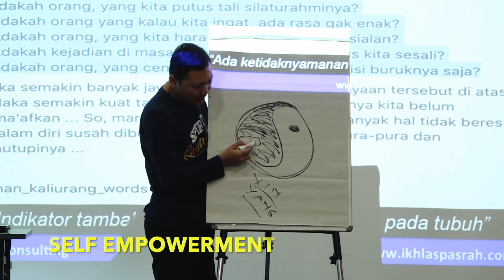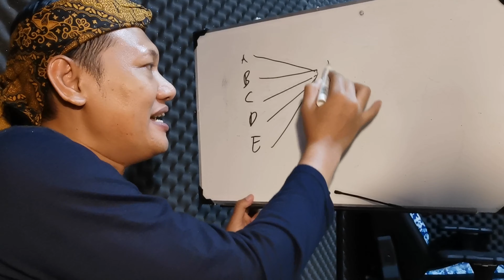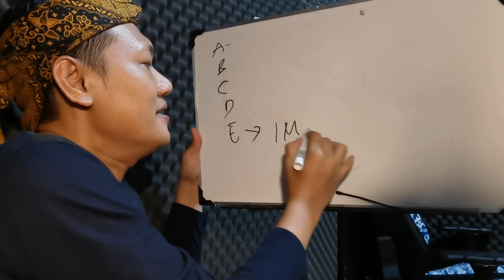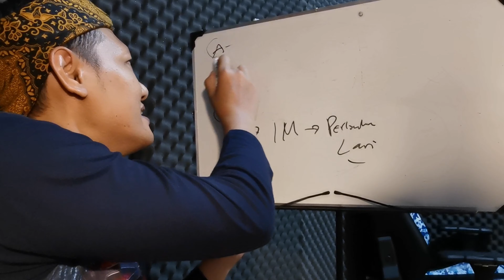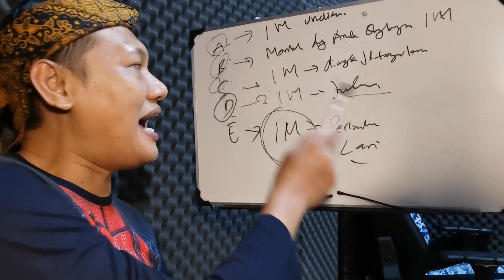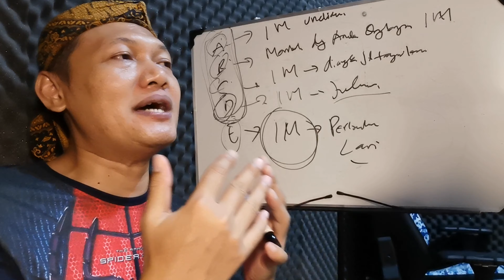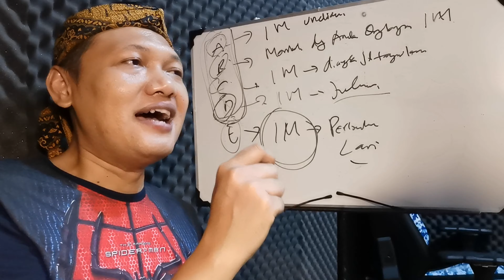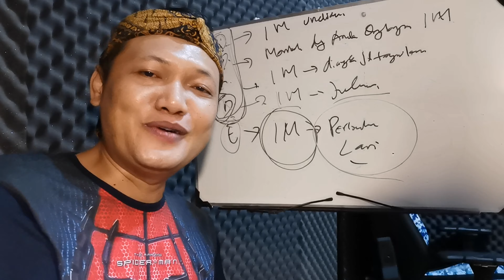Menjemput Realitas (Semesta) Alternatif - VIBRASI 609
Video Iseng Reborn Nomer 609
Pemateri : ARIF RH
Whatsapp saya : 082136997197